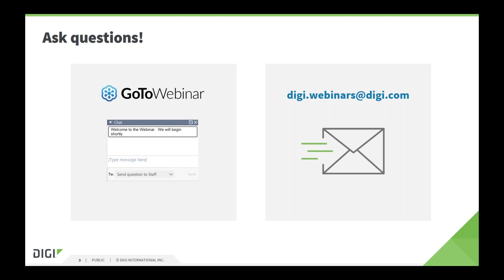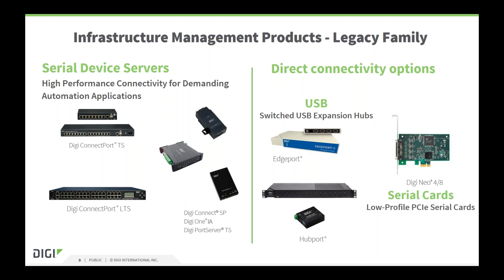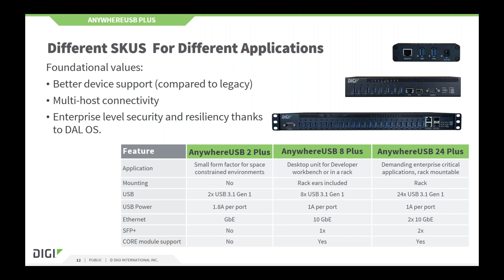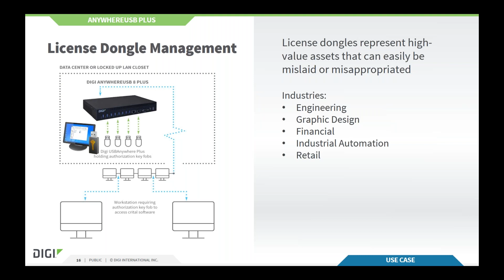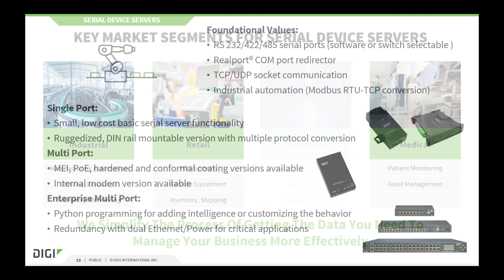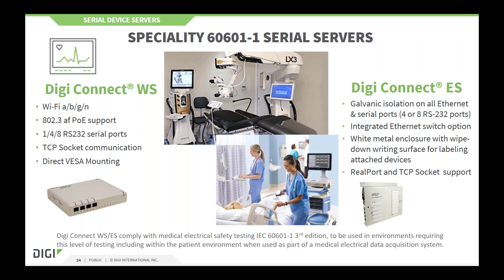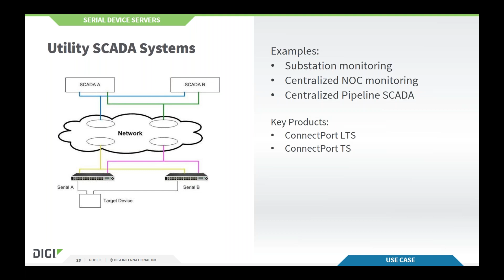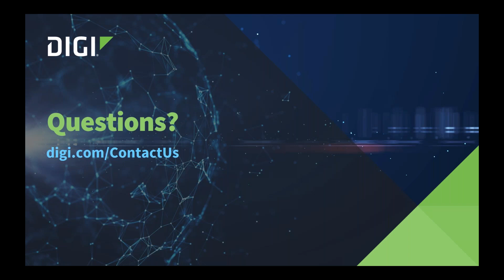Webinar Digi Solutions for Infrastructure Management From Serial to Ethernet to USB over Ethernet a